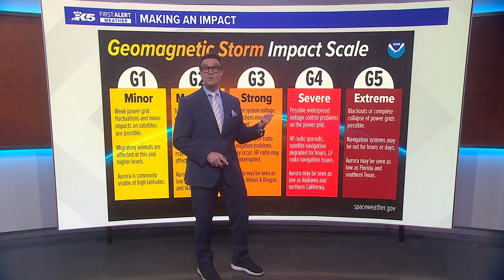Geomagnetic storm reaches G5 on the impact scale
According to the Nation Weather Service, the last time geomagnetic conditions this extreme reached Earth was over 20 years ago.